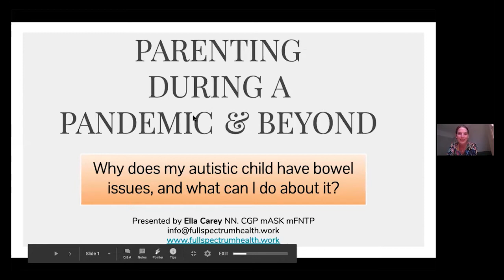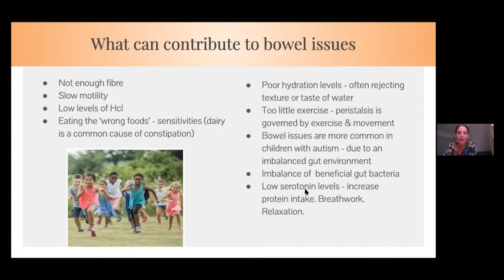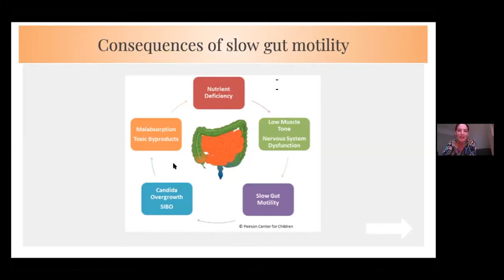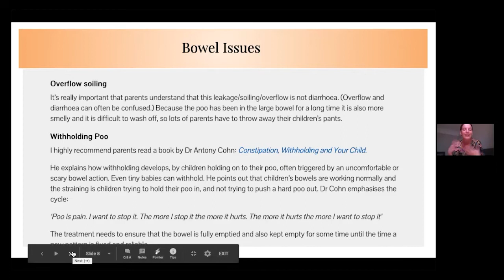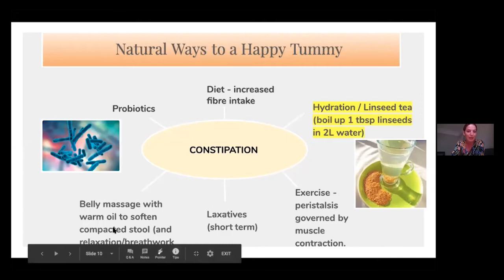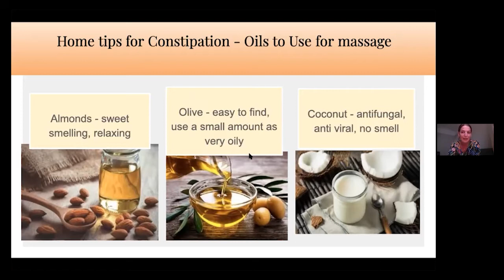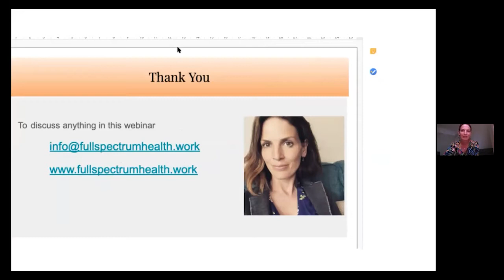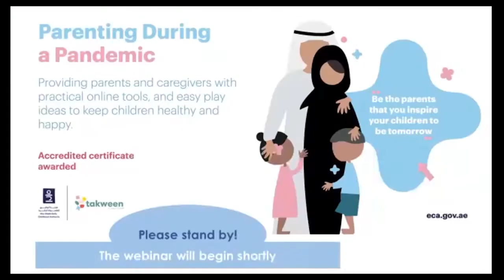Why does my autistic child have bowel issues and what can I do about it? With Ella Carey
This webinar will introduce parents and caregivers to the connection between autism and constipation, loose stools, and bloating. It offers insights and tips from the expert’s clinical experience to successfully help their children at home.
This webinar will be presented by Ella Carey, a nutritionist and kinesiologist.